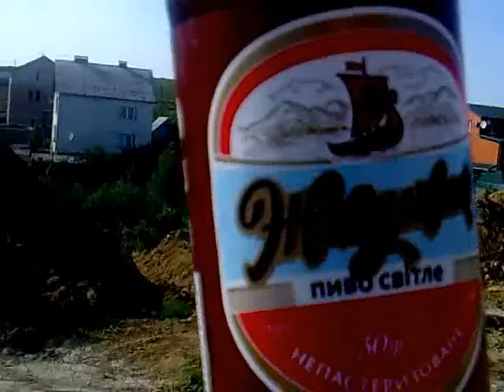Дуже важливий похід